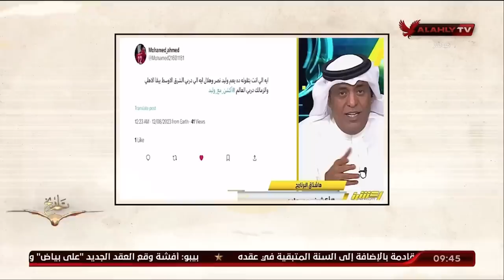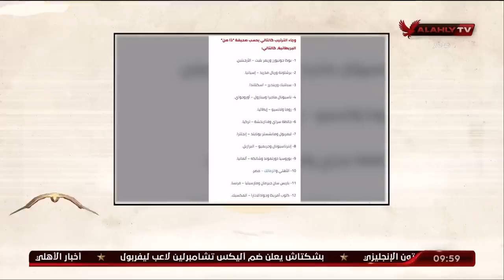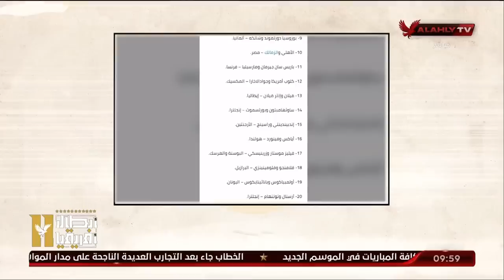الحلقة الكاملة | ملك وكتابة مع عدلي القيعي وإبراهيم المنيسي | 14-8-2023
محتوى الحلقة
00:00 - المقدمة
06:09 - زيارة الكابتن الخطيب لمقر الشيخ زايد
11:04 - أخبار الأهلي
18:30 - ضربة البداية مع "مقالي وما قالو "
30:35 - الغربال .. كلام الفراج ليس وليد الصدفة
01:04:35 - بعضمة لسانه - اسمعوها من بابا